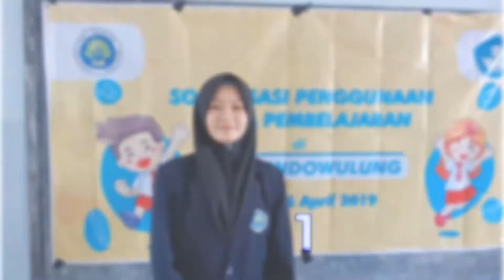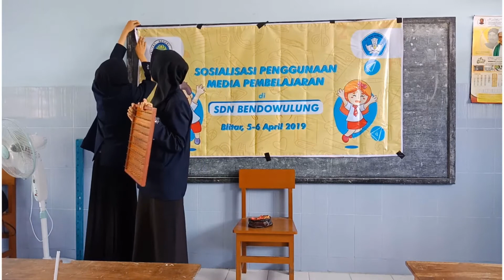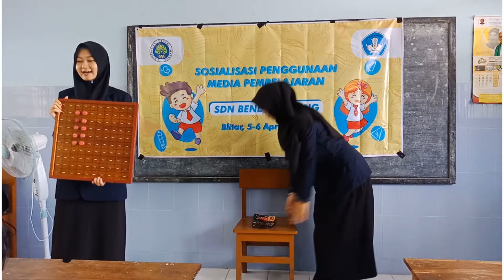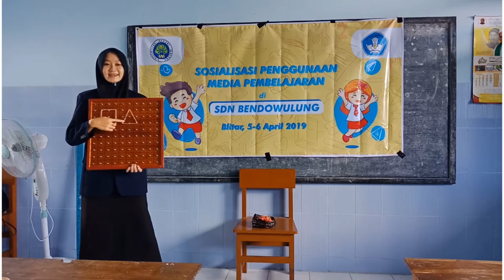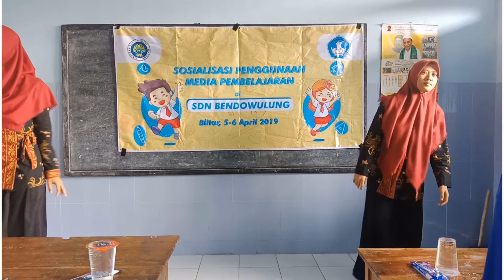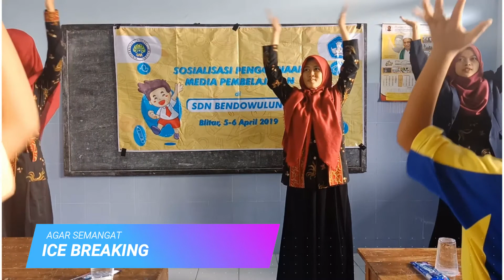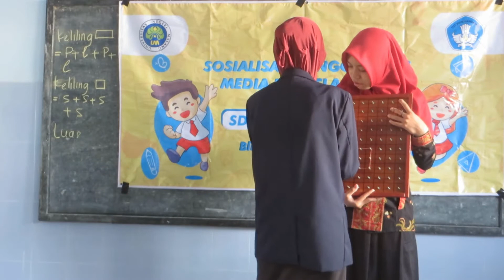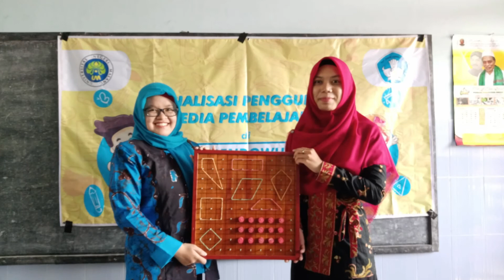Sosialisasi Media Pembelajaran "Super Square" di SDN Bendowulung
Hari pertama
Awal kegiatan berdoa bersama, kemudian dilanjutkan perkenalan antara kami dengan para siswa kelas 3 SDN Bendowolung. Setelah perkenalan kami memberikan penjelasan mengenai tujuan kedatangan kami yaitu untuk melakukan "Sosialisasi Penggunaan Media Pembelajaran Super Square". Yang kemudian dilanjutkan dengan kegiatan Pretest. Setelah kegiatan Pretest, kami melakukan sesi tanya jawab tentang "apa itu media pembelajaran". Selanjutnya kami menjelaskan media pembelajaran yang kami gunakan yaitu "Super Square" sebagai salah satu contohnya. Adapun materi yang kami jelaskan pada hari pertama meliputi penggunaan media pembelajaran papan berpaku, dengan penerapannya pada materi muatan Matematika yaitu menghitung hasil perkalian dengan operasi penjumlahan berulang, mengetahui macam-macam bidang datar, dan untuk mengetahui sifat-sifat bangun datar. Untuk mengetahui seberapa paham para siswa, kami mengadakan sesi tanya jawab dengan mempersilahkan para siswa secara langsung menggunakan media tersebut. Setelah kegiatan inti selesai, kami tutup dengan kegiatan berdoa. Kemudian kami lanjutkan dengan sesi foto bersama.

Hari Kedua
Awal kegiatan dibuka dengan berdoa, kemudian kami mengajak para siswa melakukan ice breaking agar lebih semangat lagi saat kegiatan sosialisasi. Selanjutnya kami menjelaskan tentang materi cara menghitung Keliling dan Luas bidang datar dengan menggunakan media pembelajaran "Super Square". Setelah materi selesai, kami memberikan Post test untuk mengetahui seberapa paham dan adakah peningkatan pengetahuan dari siswa tentang media pembelajaran serta cara penggunaannya tersebut. Setelah post tes selesai kami tutup dengan berdoa. Kemudian kami akhiri kegiatan sosialisasi ini dengan berfoto bersama dan memberikan media pembelajaran "Super Square" untuk SDN Bendowulung, yang diwakili oleh Wali Kelas 3 SDN Bendowulung.